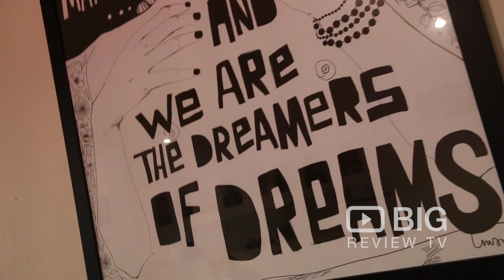My Legendary Girlfriend Coffee Shop in South Yarra VIC serving Coffee, Cakes and Burgers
My Legendary Girlfriend is ticking most of the boxes (the milk is Jonesy’s, the coffee is Allpress). They’re also selling Australian made CAPI soft drinks.

My Legendary Girlfriend
157 Domain Road South Yarra VIC Australia 3141